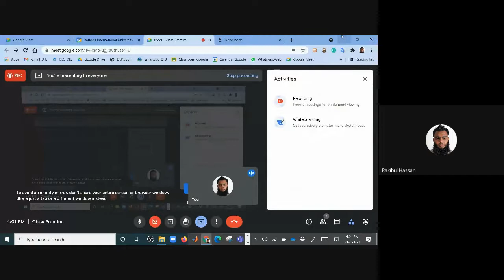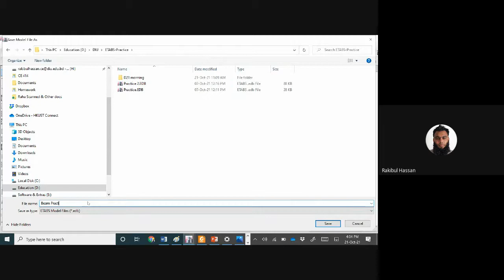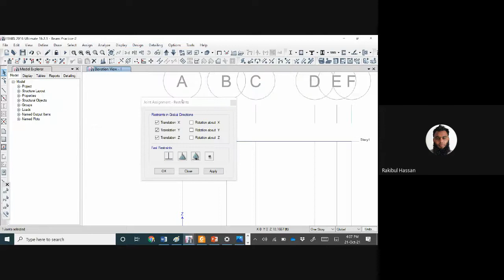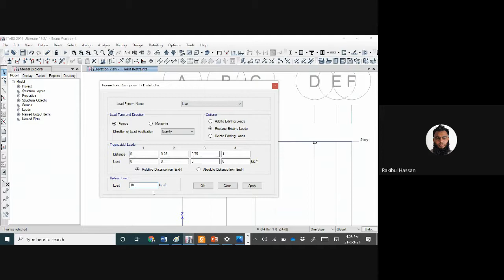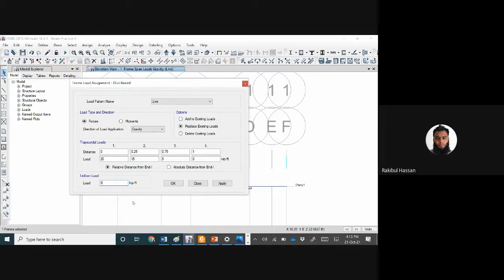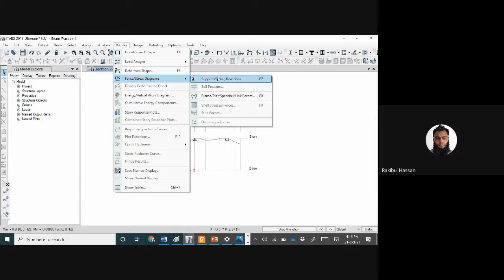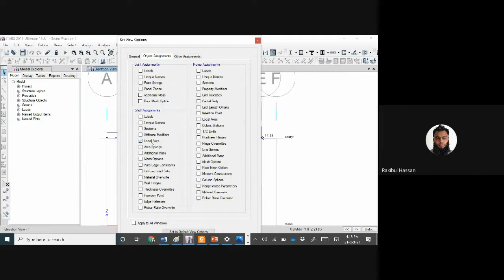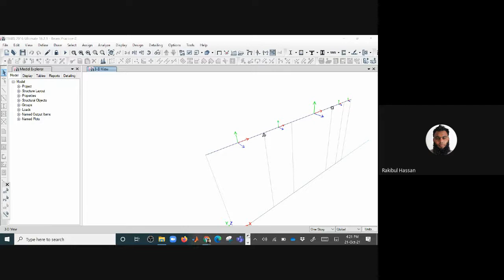Beam Analysis Using ETABS Class Practice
This recording was done in a class at DIU (Daffodil International University)